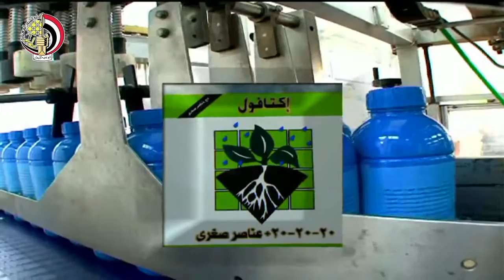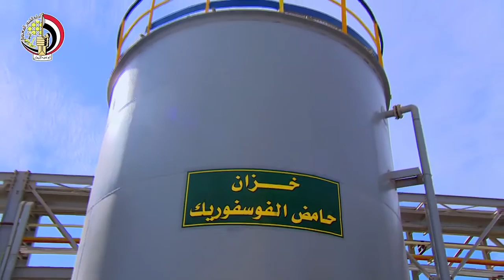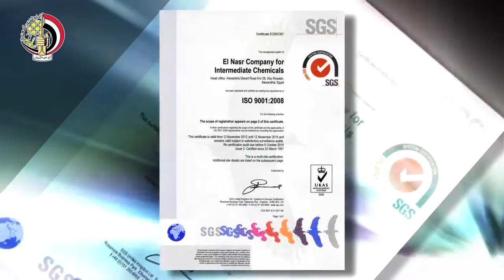شركة النصر للكيماويات الوسيطة قلعة صناعية بسواعد مصرية